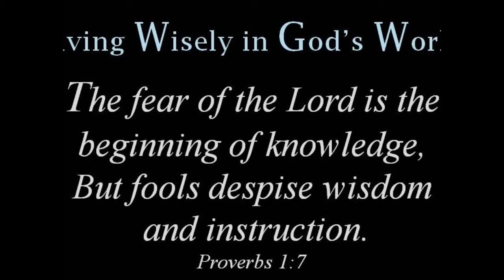Living Wisely Lessons From Proverbs Part 3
Highlights from the message preached by Pastor Michael Mau on February 24, 2013 at Benicia Fellowship Church in Benicia, California.